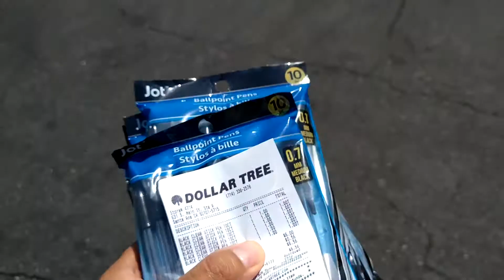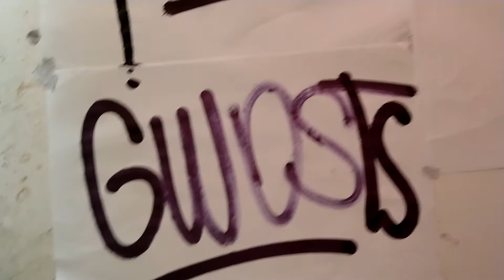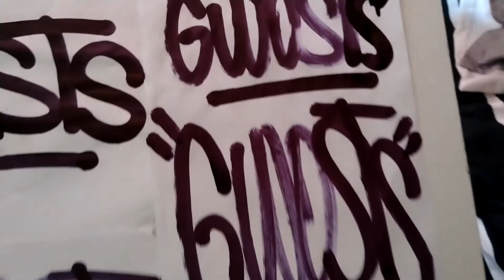How to make home made graffiti ink part 2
I herd you all in the comments from my first video so I made some adjustments and well check out my improved home made graffiti ink